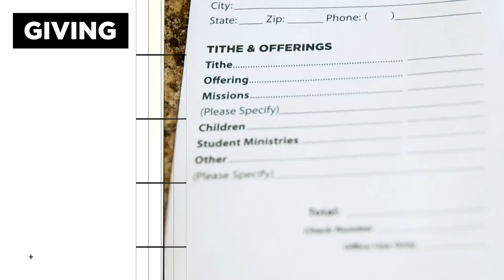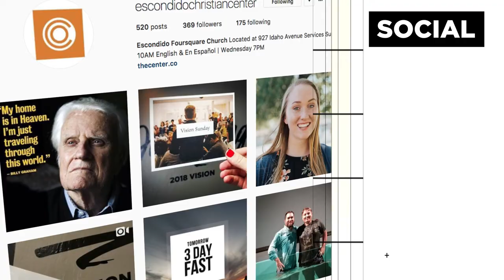Church News | July 28th, 2019